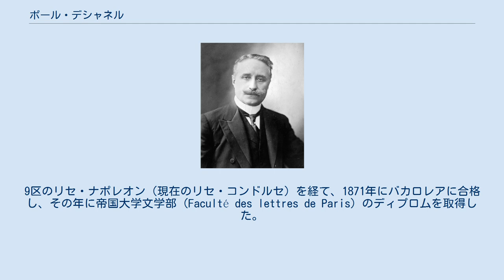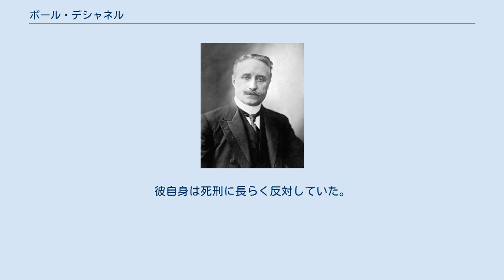ポール・デシャネル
ポール・ウジェーヌ・ルイ・デシャネル（フランス語: Paul Eugène Louis Deschanel フランス語発音: [pɔl deʃanɛl]、1855年2月13日 - 1922年4月18日）は、フランスの政治家。
フランスの大統領を務めた（在任：1920年2月18日 - 9月21日）。
 ポール・デシャネルはコレージュ・ド・フランスの教授で元老院議員であったエミール・デシャネルの息子として、ブリュッセルのスカールベークで生まれた。
当時、エミールはナポレオン3世に反対したため、1851年から1859年まで追放された身であった。
彼はフランス国外で生まれた大統領としては最初であった（2人目はドイツのコブレンツで生まれたヴァレリー・ジスカール・デスタン）。
 1859年、一家は現在のパリ8区パンティエーヴル通り34番地に居住した。
9区のリセ・ナポレオン（現在のリセ・コンドルセ）を経て、1871年にバカロレアに合格し、その年に帝国大学文学部 (Faculté des lettres de Paris) のディプロ厶を取得した。
1876年にエミール・デエー・ド・マルセルの秘書、続いて1876年から1877年までジュール・シモンの秘書を務めた。
1885年10月、ウール＝エ＝ロワール県の代議士に選出された。
議会では進歩共和派の雄弁家として頭角を現し、1896年1月には副議長に選出された。
これにより、彼は議会だけでなく、公衆の集会でも左翼との政争に明け暮れた。
 彼は1896年10月26日にマルセイユで、1896年12月27日にカルモーで、1897年4月10日にルーベでそれぞれ演説を行ったが、いずれも進歩派の政治と社会における目標を明快かつ説得力のある形で表現したと評価されている。
 1898年6月に議会の議長に選出された後、1901年に再選されるが、1902年には落選した。
しかし、1904年から1905年までの政教分離法に関する論争で再び注目を集めた。
また外交委員会の委員にもなり、1911年の第二次モロッコ危機のときには委員長になっていた。
 彼は1910年に代議士として再選され、1912年5月23日に議長として選出された。
このため、第一次世界大戦中にはフランスを代表する雄弁家となり、演説を何度も行った。
その後、党内の大統領予備選でジョルジュ・クレマンソーを破り、1920年1月17日に大差でフランスの大統領に当選した。
 デシャネルはフランス第三共和政において大統領に必要とされる役割よりも精力的に活動しようとしたが、自身の精神状況によりそれを執り行うことはできなかった。
大統領を務める最中に病状が悪化し、1920年9月21日に辞任を余儀なくされた。
その後は回復し、1921年1月には元老院選挙に出馬して当選、翌年に死去するまで代議士を務めた。
 デシャネルは1981年にフランスにおける死刑が廃止されるまで、任期中に死刑が執行されなかった唯一の大統領であった。
彼自身は死刑に長らく反対していた。
 デシャネルは1899年にアカデミー・フランセーズ会員（席次19）に選出された。
彼の代表作は下記である。